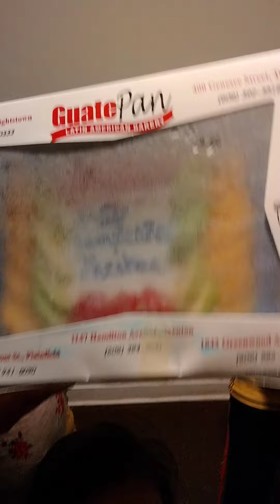September 17 2022 Jheshua's birthday 🎉🎂😀😍